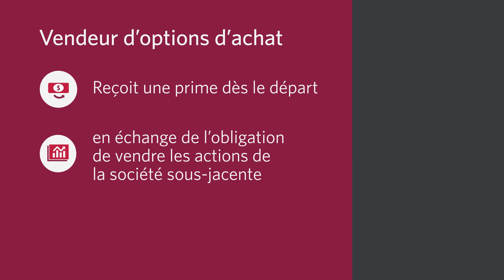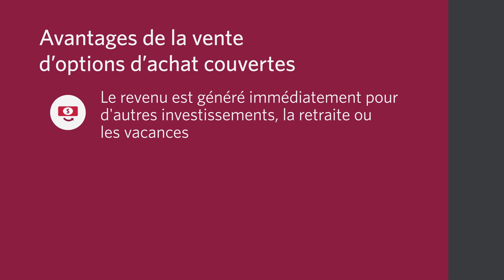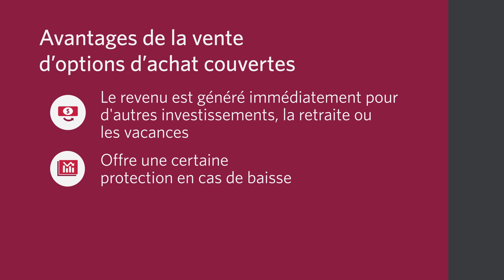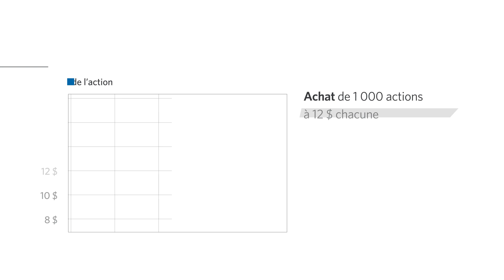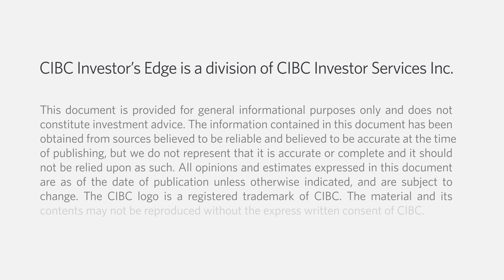Générer un revenu grâce aux options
La vente d'options d'achat couvertes permet de générer un revenu de portefeuille. En savoir plus sur cette stratégie. Visitez Pro-Investisseurs CIBC pour en savoir plus